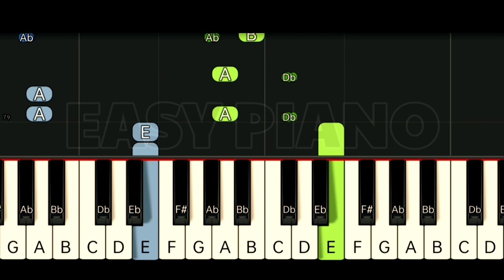THE CORRS - WHAT CAN I DO | SLOW & EASY PIANO TUTORIAL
Gcash Number